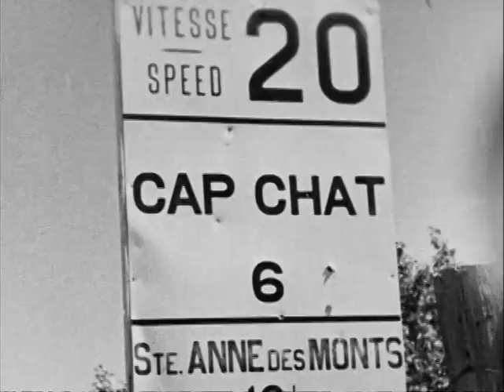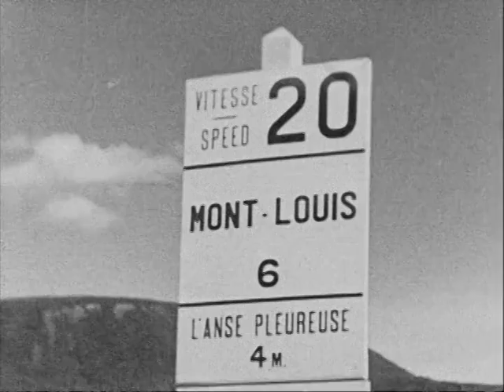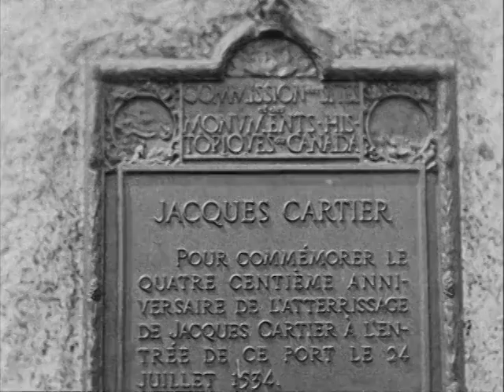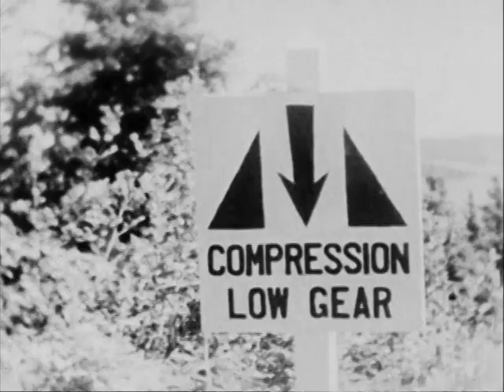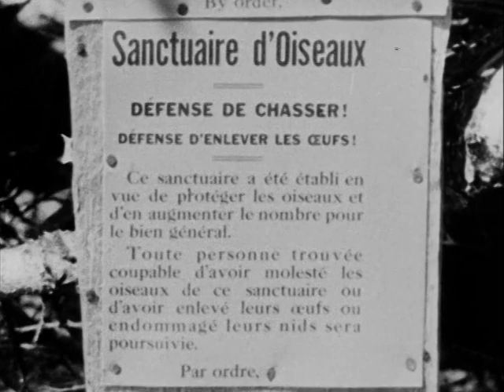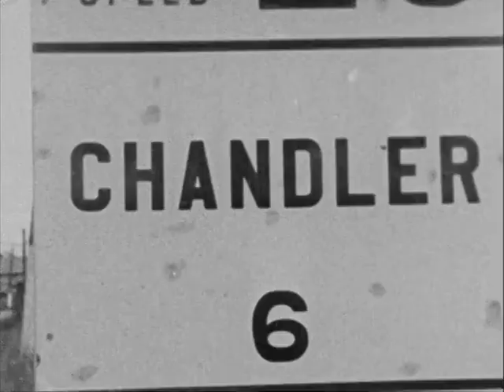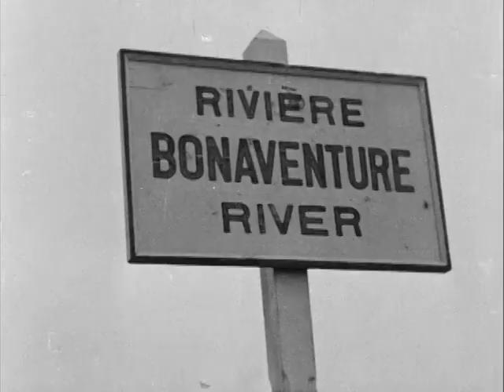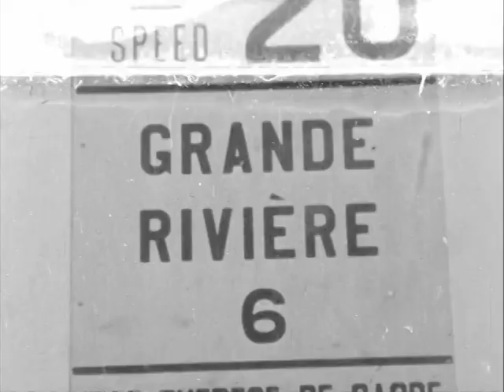En Pays Pittoresque Un documentaire sur la Gaspésie 1938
Gaspésie je t'Adore
En Pays pittoresque un documentaire sur la Gaspésie durée en heures de 2.05.41
Photographié et édité par l'abbé Maurice Proulx
Pour le Ministère de la colonisation de la province de Québec
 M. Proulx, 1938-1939